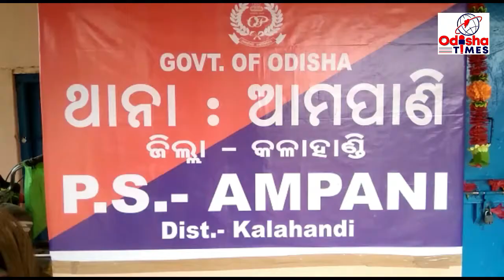ବନ୍ଧକ ଦାଦନ ୭ ଜଣ ଶ୍ରମିକ ଙ୍କୁ ଉଦ୍ଧାର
କୋକସରା ଥାନା ଅନ୍ତର୍ଗତ ଦଣ୍ଡପାଟ ଅଞ୍ଚଳ ରଏନଗୁଡା ଗାଁ ର ଦୁଇ ଭାଇ ସମେତ ଆମପାଣି ଥାନା ଦାବ୍ରିଗୁଡା ର ୫ ଜଣ ଦାଦନ ଶ୍ରମିକ ଙ୍କୁ ଛତାଗୋଇରା ଗାଁ ର ଦାଦନ ଦଲାଲ କୃଷ୍ଣ ଦୁର୍ଗା ଅଧିକ ପାରିଶ୍ରମିକ ର  ପ୍ରଲୋଭନ ଦେଖାଇ ପଡି  ପଡୋଶୀ ରାଜ୍ୟ  ମଧ୍ୟପ୍ରଦେଶ ର ରତଲାମ ଜିଲ୍ଲା ତାଳ ଥାନା ଅନ୍ତର୍ଗତ ଖନବାର ଅଞ୍ଚଳ ର ଜଣେ ବୋରିଂ ଠିକାଦାର ନିକଟରେ ବନ୍ଧକ ପକାଅ ଦେଇଥିଲା ଯେତେବେଲେ ବନ୍ଧକ ଥିବା ଶ୍ରମିକ ଙ୍କ ଉପରେ ନିର୍ଯ୍ୟାତନା ଦେବା ସହ  ମଜୁରୀ ବାବଦ କୁ ଟଙ୍କା ନ ଦେବା ରୁ ରଏନଗୁଡା ରୁ ଯାଇଥିବା ଦୁଇ ଭାଇ ଭରତ ମାଝୀ ଓ ଚତୁର ମାଝୀ  ଫୋନ କରି ନିଜ ଘର କୁ କୃଷ୍ଣ ଦୁର୍ଗା ସେମାନଙ୍କୁ ବନ୍ଧକ ପକାଇ ୮୦ ହଜାର ଟଙ୍କା ଠିକାଦାର ରୁ ନେଇ ଯାଇଛି ଓ ଏବେ ଆମକୁ ଠିକାଦାର ଛାଡୁନାହିଁ କି ମଜୁରୀ ଦେଉନାହିଁ ବୋଲି କହିବା ପରେ ପରିବାର ପକ୍ଷରୁ ଦୁଇ ଭାଇ ଙ୍କ ମା ଅନାଦି ମାଝୀ କୋକସରା ଥାନା ରେ ଏ ନେଇ ଅଭିଯୋଗ କରିବା ସହ ଦୁଇ ପୁଅ ଙ୍କୁ ଉଦ୍ଧାର କରିବା ପାଇଁ ପୋଲିସ ର ସହାୟତା ଲୋଡିଥିଲେ ଘଟଣା କୁ ଅତି ଗୁରୁତ୍ୱ ଦେଇ କୋକସରା ପୋଲିସ ମଧ୍ୟପ୍ରଦେଶ ରତଲାମ ଜିଲ୍ଲା ପୋଲିସ ସହ ସମ୍ପର୍କ କରି ଏକ ବ୍ଲୁପ୍ରିଣ୍ଟ ତିଆରି କରି ଏକ ପୋଲିସ ଟିମ କୁ କୋକସରା ଏ.ଏସ.ଆଇ ଜନ୍ମେଜୟ ବାଗ ଙ୍କ ନେତୃତ୍ୱ ରେ ଗତ ୧ ତାରିଖ ଦିନ ମଧ୍ୟପ୍ରଦେଶ ପଠାଇଥିଲେ ସେଠାରେ ପହଞ୍ଚି ସ୍ଥାନୀୟ ପୋଲିସ ଙ୍କ ସହାୟତା ରେ ଦୁଇ ଭାଇ  ଭରତ ମାଝୀ ଓ ଚତୁର ମାଝୀ ଙ୍କ ସମେତ କଳାହାଣ୍ଡି ଜିଲ୍ଲା ଆମପାଣି ଥାନା ଅନ୍ତର୍ଗତ ଦାବ୍ରିଗୁଡା ଗାଁ ର ଅନ୍ୟ ୫ ଦାଦନ ଶ୍ରମିକ ଯୁଧିଷ୍ଠିର ନାଏକ କୁମୁଦ ମାଝୀ ସତ୍ୟ ନାଏକ ବାଳକୃଷ୍ଣ ନାଏକ ତୋଫାନ ପାତ୍ର ଙ୍କୁ ମଧ୍ୟ ଉଦ୍ଧାର କରିଥିଲେ ଓ ସମସ୍ତ ଶ୍ରମିକ ଙ୍କୁ ଏକ ଗାଡି ରେ କଳାହାଣ୍ଡି କୋକସରା ଥାନା କୁ ଆଣି ତାଙ୍କ ପରିବାର ଉପସ୍ଥିତ ରେ ହସ୍ତାନ୍ତର କରିଛନ୍ତି ଏହା ସହ ଦାଦନ ଦଲାଲ କୃଷ୍ଣ ନାଗ କୁ ଅଟକ ରଖି ତଦନ୍ତ ଜାରିରହିଛି ବୁଧବାର କୋକସରା ଥାନା ଅଧିକାରୀ ବାସୁଦେବ ଛତ୍ରୀଆ ଏକ ପ୍ରେସ ମିଟ ଡାକି ଗଣମାଧ୍ୟମ ପ୍ରତିନିଧି ଙ୍କୁ ସମସ୍ତ ସୁଚନା ଦେଇଛନ୍ତି ପୋଲିସ ପ୍ରଶାସନ ର ତ୍ୱରିତ ପଦକ୍ଷେପ କୁ ସାଧାରଣ ରେ ପ୍ରସଂଶା କରାଯାଇଛି